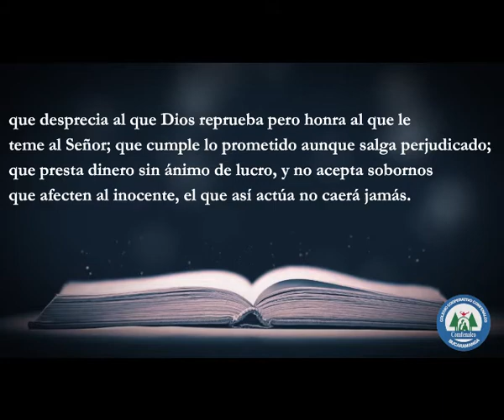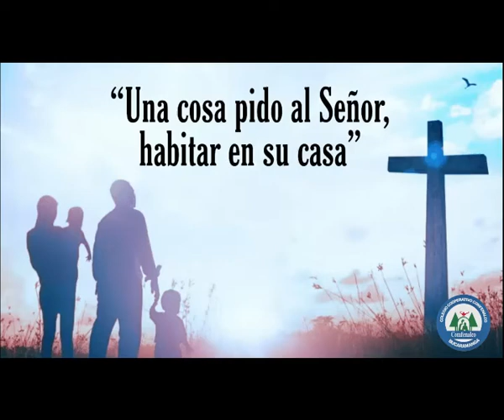Semillas de la Palabra 31 de agosto al 4 de septiembre